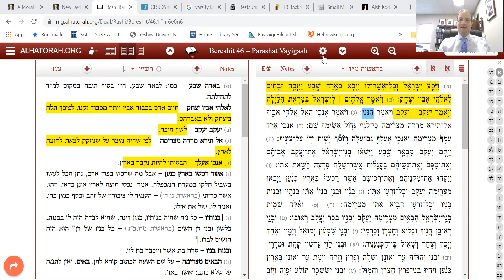Vayigash Thurs Rashi A Day